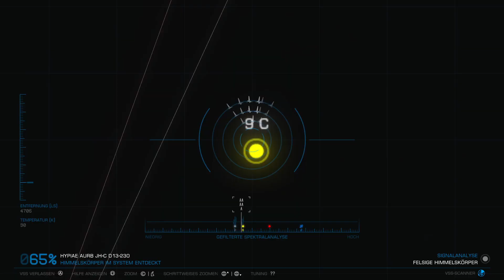Elite Dangerous #1324 - Das erdähnliche Pärchen - (Linux / Steamplay)